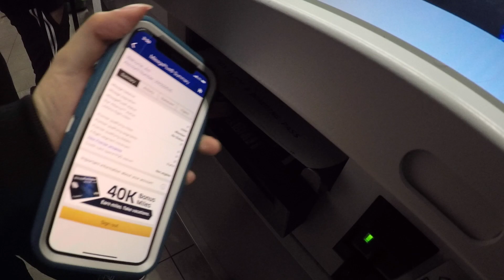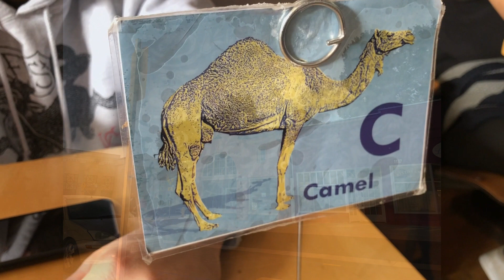🇺🇸 Christmas in California 미국일상 브이로그 ブイログ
열 네번째 이야기